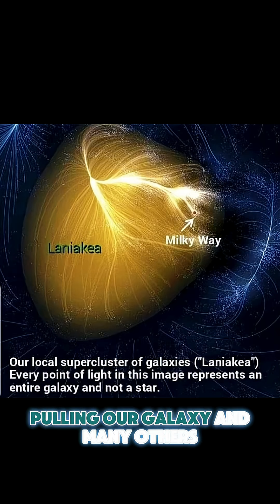Our galaxy is being pulled towards something we don’t know… the GREAT ATTRACTOR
Ever heard of the Great Attractor? 👀 It’s a mysterious gravitational anomaly pulling entire galaxies (including ours) toward it. Scientists aren’t even sure exactly what it is… a supercluster, dark matter, or something stranger.

🤯 We may never see it clearly, because it lies hidden behind the thick plane of our own Milky Way. But one thing’s for sure: the universe is on the move, and we’re being dragged along with it. 🚀